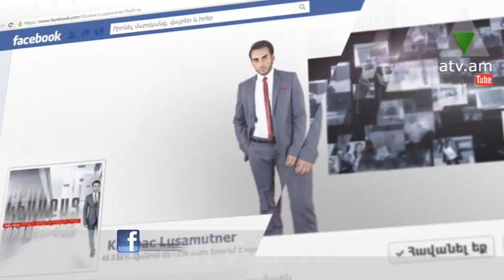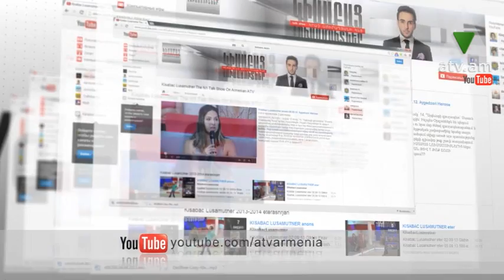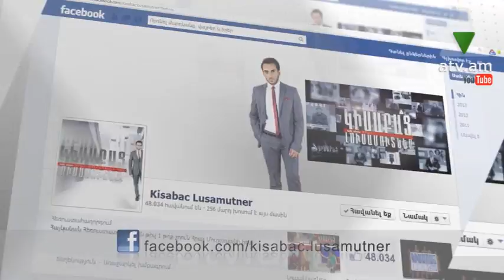Կիսաբաց լուսամուտներ 20.06.14 ՄՈՒՐԱԴ ՊԱՊԸ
ՄՈՒՐԱԴ ՊԱՊԸ - Իր 80 տարվա կյանքի ընթացքում Մուրադ պապը հասցրել է շատ մահեր տեսնել: Կնոջ մահից հետո չհասցրեց ուշքի գալ և ստիպված եղավ հողին հանձնել երկու որդիներին, իսկ հետո նաև փոքր հարսին: Որդու և հարսի մահից հետո 80-ամյա Մուրադ պապի խնամքին մնացին նրանց 5 անչափահաս երեխաները: Մեկ տարվա ընթացքում երկու ծնողից որբացած 5 երեխաների միակ հույսն այսօր պապն է ու նրա հոգատարությունը: